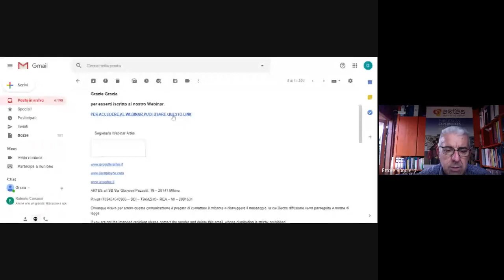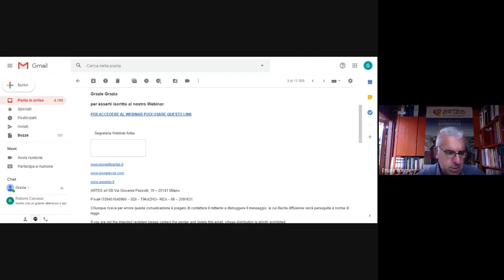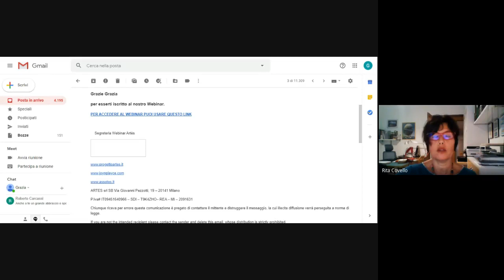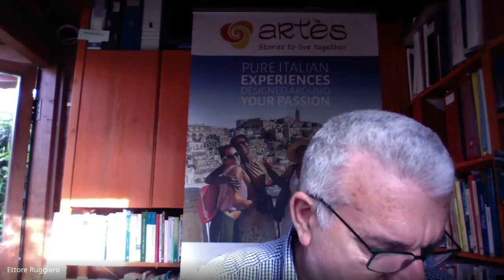Webinar Artès: Extralberghiero Ripartire per salvare la stagione e costruire il futuro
il settore extralberghiero riparte timidamente insieme a tutto il comparto turistico, per affrontare questa stagione totalmente diversa dalle precedenti. Sono necessari coraggio, creatività, professionalità per trasformarsi e reinventarsi

In un clima ancora di incertezza, tra direttive, sanificazioni, nuove modalità di promozione e vendita, nuovi target, i protagonisti del settore extralberghiero sono chiamati a sviluppare strategie efficaci per garantire la continuità e programmare il futuro.

Come focalizzarsi sui target che l’attuale mercato potrà offrire?
Riattivare le prenotazioni ed i servizi?
Affrontare le nuove sfide del turismo post Covid?